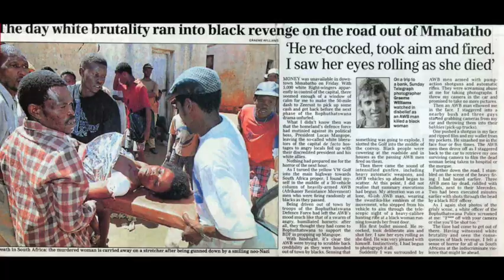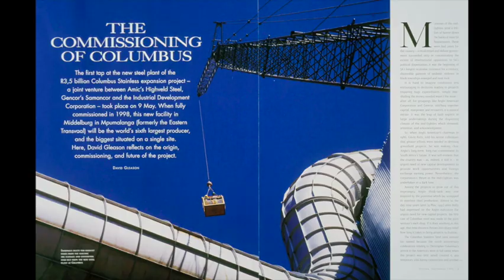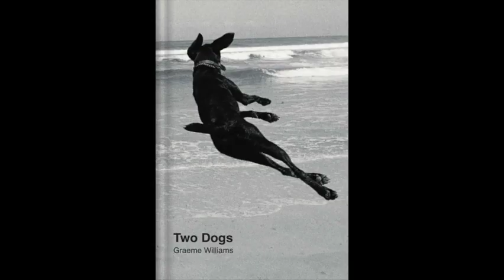Graeme Williams Channel Trailer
ABOUT ME: During the past 30 years I have photographed in over 50 countries for magazines including National Geographic, Time, New York Times and Newsweek. I have held solo exhibitions in New York, London and Paris and my work is housed in many permanent collections, including The Smithsonian (USA), The Rotterdam Museum of Ethnology, Duke University (USA), The North Carolina Museum of Art, The St Petersburg Museum of Fine Arts (USA) and the Finnish School of Photography. My work has been shown in Contemporary African Art exhibitions at London’s Victoria and Albert Museum, the Carrousel du Louvre in Paris, Huis Marseille in Amsterdam, Aperture in New York, the Louis Vuitton Foundation in Paris, as well as in China, Singapore and Brazil.